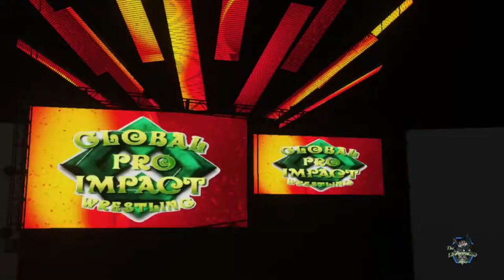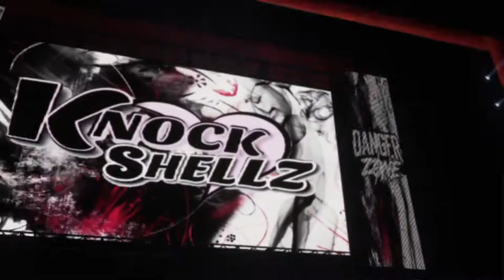GPIW Roster Showcase | Riley Price, Ryder Flash, Emily West & Casandra vs Sonya Thicke | WWE2K18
This is the Global Pro Impact Series i created as founder of Global Pro Impact (fictional CAW promotion) I make in wrestling video games every year. This is where i showcase my roster of GPIW.
GPW 2nd Official Theme - "The Departure by Sixlight"
GPIW Themes:
*Zachary Mellows Theme - "Sit Down Shut Up," by Hollow Point Heroes
*Kenneth Kowalcyzk & Azrael Yuri Theme - "Worst Mistake" by Five Fold
*Xander Benson Theme - "The Wicked Side of Me" by Cold Driven
*Devin Santos Theme - "Breaking Through" by The Wreckage
*CJ Harper & Jonnie Kodak Theme - "Nightmare" by Fight Like Sin
*Kimberly Webb Theme - "Destroy Your Masquerade" By Blameshift
*Levina Loka Theme - "My House" By Pvris;2nd Theme - Can't Stop Me
*Gabrielle Martinez Theme - "Tell Me It's Alright" by Blameshift
*Harmony's Theme - "Neon Sky - Violated (Blue Stahli ULTRAnumb remix)"
*Valerie Stones Theme - "Fire" By Pvris
*Rebelion Plague (Carlos & Jose) Theme - "Machine (Nightcore Remix)" by Pandorum
*Christina Mellows Theme - "Love Bites, So Do I" by Halestorm
*Melyssa Styles Theme - "End Of Me" By Ashes Remain
*Big Bad Lilith Theme - "Cadaverous EP" by Kai Wachi
*Aiden Droese Theme - "The Secret" By Our Waking Hour
*Lightning Laura theme - "New Rules (Alison Wonderland Remix)" by Dua Lipa
*Daisy Starr Theme - "Mein Kommandant" by Hanzel n Gretyl
*Angus Theme - "The Suffering" by Panic Era
*Beck Hawthorne theme - "Bury Me Alive" by Days Of Jupiter
*Gloria Dallas theme - "Mz. Hyde" by Halestorm
*Alexis Diamond theme - "Ghosts" by Malik Bash
*Chase Cannon theme - "Will Smith - Fresh Prince Of Bel Air (Le Boeuf Remix)"
*Rockin Rachelle Theme - "Teen Titans (Trap Remix)"
*Mistie Sparks Theme - "The Pink Panther Theme Song Remix"
*Tammera Hunter - "Die Young EP" by Kai Waichi
*Yosef Calyx Theme - "Step Back" by FiveFold
*Richie Kortje Theme - "Fireflies" by Breaking Through
*Eliza Summers Theme - "Who We Are" by Panic Era
*Amy Mercado Theme -  "[Electro House] Virtual Riot - Energy Drink"
*Stella Theme - "South Park Theme (Remix Maniacs Trap Remix)"
*Violet Blaze Theme - "Focus (Muffin Remix)" by Ariana Grande
*HayLei Theme - "[DnB] Nagi Yanagi - Zoetrope (Void Multiplex remix)"
*Ace Surfer Theme - "Disturbed - Down With The Sickness (SubVibe Dubstep Remix)"
*Marvin Beret Theme - "Alex Beroza - I got the swag"
*Ariella Theme - "Anne Marie - Ciao Adios (Decoy! Remix)"
*Sonya Thicke Theme - "J.cole type beat - Greatness l Accent beats l Instrumental"
*Brent Cage Theme- "Fall Out Boy - Light Em Up (M16 Drum & Bass Remix)"
*Axel Pride, Riley Price, Ryder Flash Theme - "Hollow Point Heroes - Cut The Ties"
*Ryanne Gold Theme - "Clean Bandit - Rockabye ft. Sean Paul & Anne-Marie (SHAKED Remix)"
*Larissa Sunflower Theme - "Rita Ora - How We Do (Jump Smokers Remix)"
*Maximus Theme- "Seconds Away" - by Dissent"
*Aaron Adams Theme - "DJ Fresh vs Diplo - Bang Bang (René LaVice's Trigger Happy Remix) [Audio]"
*Sophia Locket Theme - "Sexy Movimiento" by Wisin and Yandel
*Melanie Caso Theme - "Adrenalize By IN THIS MOMENT"
*Rose Valentine Theme - "Rose Pedal Syndrom; GPIW Theme"
*Lori Lane Theme - "Tiesto & KSHMR feat. VASSY - Secrets (Instant Party! Trap Remix) [Bass Boosted]"
*Jimmy Knuckles Theme - "Hollow Point Heroes - Red Light"
*Casandra Theme - "Mother Russia Bleeds Soundtrack - Mother Russia Bleeds"
*Viktor Cross Theme - "Hollow Point Heroes - Calm Before the Storm"
*Jakson Moon Theme - "Cenacle - A Shadow Behind (Non Copyrighted Rock)"
*Ethan DelGotti Theme - "The Ready Set -Young Forever (Bimbo Jones Club Mix)"
*Andrew Peace Theme - "Seconds Away - Dead Wrong"
*Ignacio Nunez Theme - "Emergent - Dead Letters"
*Ali Lover Theme - "GPIW Theme - Blast Off"
*Jade Moregan Theme - "Hot Mess (Club Remix)"
*Jessicka Bloom Theme - "TOP SPIN - JILLIAN HALL 1st theme"
*The Kaos Twins (Kayci & Krissy) Theme - "GPW Theme - Intellectual Malfunction"
*Tom Wolfe Theme - ""
*Lucas Sins Theme - "No Ghost by Fight Like Sin"
*Chen Lee Theme- "Fight Like Sin - Ever Hopeless"
*Britney Green Theme - "Remix Shake Yo Tail"
*Tyler Hawke Theme - "Chrysalis - My Eternity"
*Kya Kiss Theme - "You Make The Rain Fall"
*Colin & Cooper Thicke Theme - "Chrysalis - Out Of My Hands"